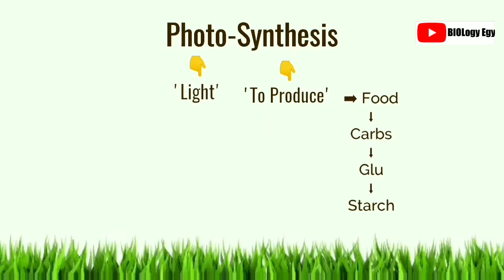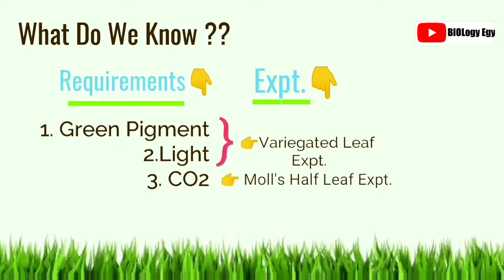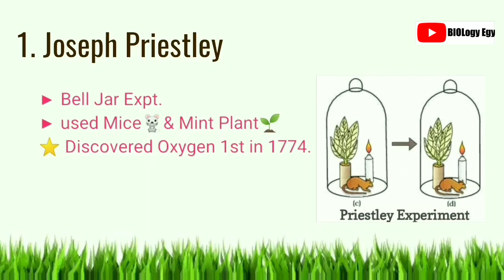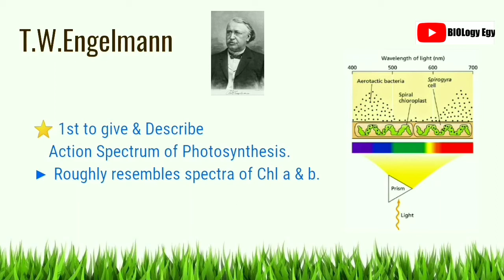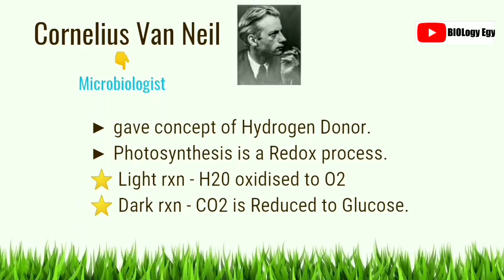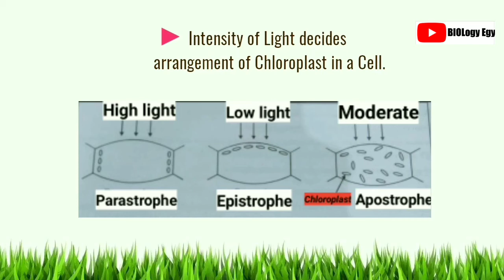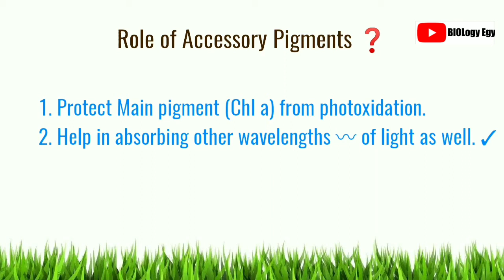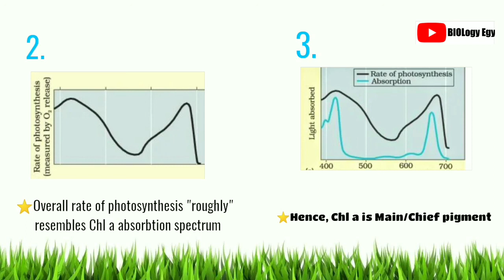photosynthesis in higher plants class 11 | Photosynthesis one shot Revision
one shot Revision of class 11 Chapter Photosynthesis in higher plants for NEET.

Share Hard‼️

OVERVIEW :

00:35 - What is Photosynthesis ?
02:12 - Variegated Leaf experiment
02:52 - Moll Half leaf experiment
03:50 - Joseph priestly
04:48 - Jan Ingenhousz
05:31 - Julius Von Sachs
06:22 - TW Engelmann
07:32 - Van Neil
10:10 - Chloroplast Arrangement in variation to light intensity
11:09 - Types of Pigments involved
12:05 - Role of Accessory Pigments
12:54 - Graphs of Photosynthesis

One of the Most less understood Topic.
I hope it will Help you All.

SAJID RAHMAN

importance of Photosynthesis
requirements of Photosynthesis
variegated leaf experiment
Moll's half leaf experiment
Joseph priestly contribution in Photosynthesis
jan ingenhousz
Julius Von Sachs
Cornelius Van Neil
T W Engelmann
Where does photosynthesis occur
Types of pigments involved in Photosynthesis
Arrangement of Chloroplast in different light intensity
Graphs of photosynthesis